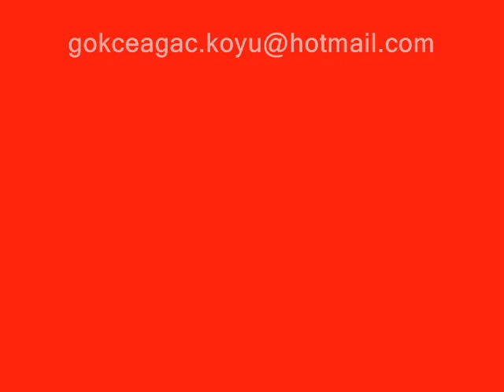Bafra Gökçeağaç Köyü Bent İnşaatı 2009